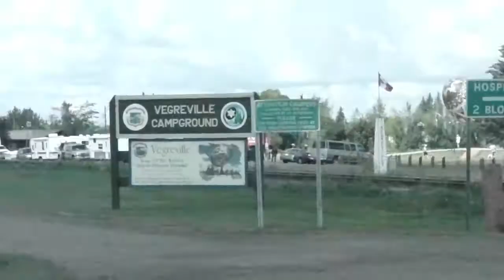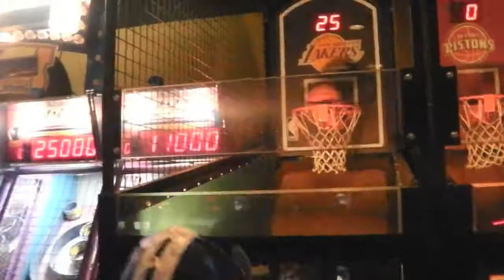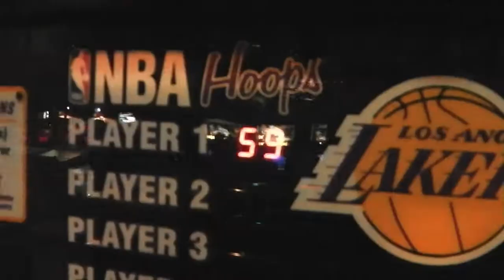This is why I haven't posted | 2013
Hope this explains the wait for new videos!